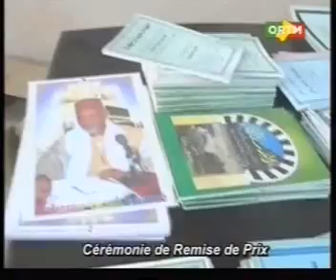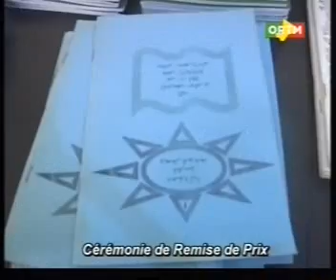DICKO CEREMONIE DE REMISE DE PRIX ALAKAMAN TON 2016 EN VIDEO